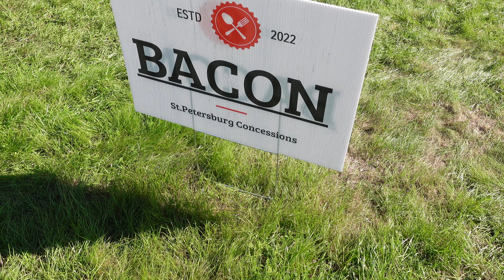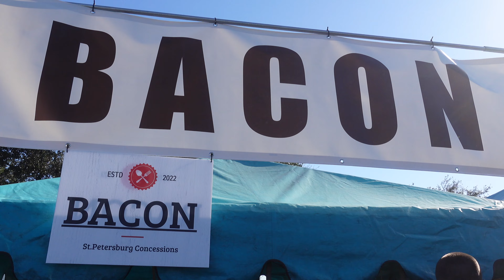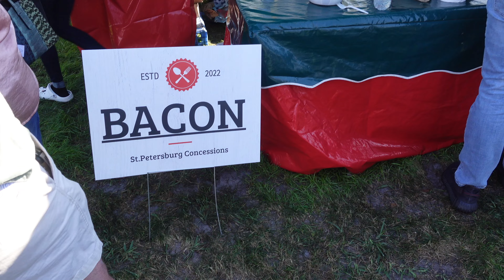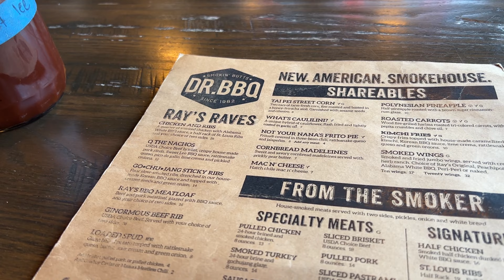Beer, Bacon, & BBQ Festival Fail And More | St. Petersburg, FL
We head to St. Pete for the Beer, Bacon & BBQ festival, which didn't have much bacon and one beer tent. This was our time spent around the Bucs game.